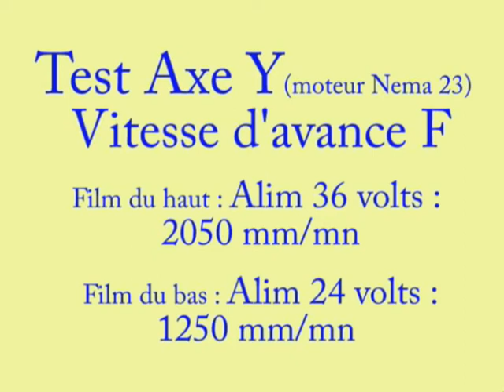CN-FXL-Tests-F.wmv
Le 13 juin 2011 j'avais fait un test de vitesse d'avance de l'axe Y, avec un moteur Nema 23 alimenté en 24 volts.
Aujourd'hui 14 juillet même test et même programme, en ayant juste changé d'alimentation : avec une alim 36 volts !
Le montage de la vidéo met en évidence cette différence de vitesse, où l'on passe d'une avance F de 1250 mm/minute, à 2050 mm par minute...
C'est mieux !